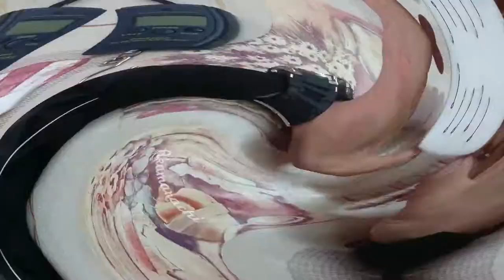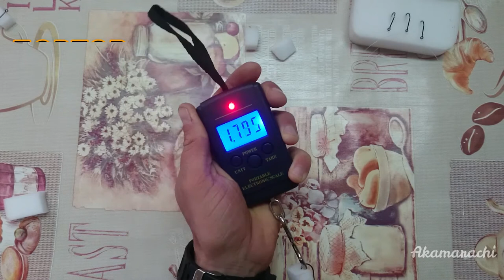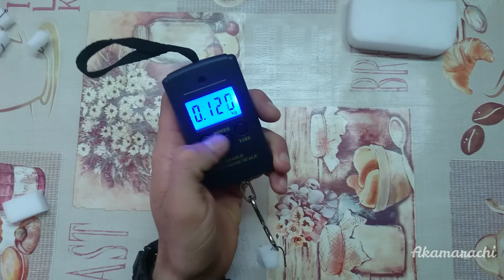Самый крепкий узел для рыболовного крючка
Здравствуйте, кто-нибудь задавался вопросом почему часто рыба отрывает крючок? Дело в том, что существует огромное количество узлов, но не все они достаточно надежны для крупной рыбы. Я постараюсь доказать это в своем видео. Мы проведем тест на разрыв рыбацких узлов и выясним какой же из них самый крепкий.